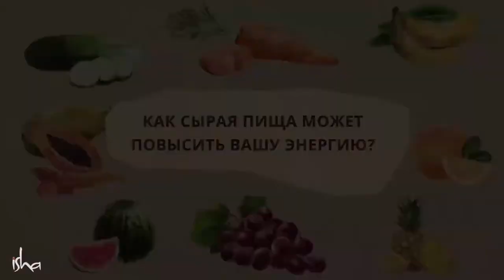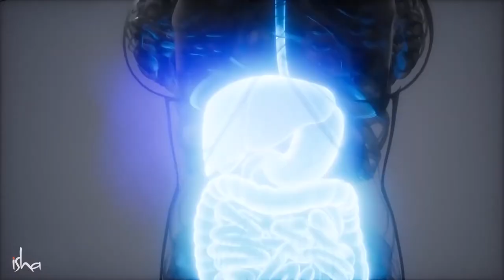Как сырая пища может улучшить энергию? Садхгуру